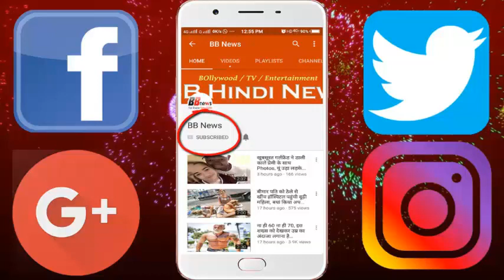लड़के का कान देख अलर्ट हो गई पुलिस, जांच हुई शुरू तो ये आया सामने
एग्जाम सेंटर पर ब्लूटूथ से नकल करने के मामले में 5 परीक्षार्थियों को पुलिस ने रविवार को अरेस्ट कर लिया। इनमें से एक का एग्जाम सेंटर गांधी नगर, डीएवी था। चेकिंग के दौरान, पुलिस की नजर एक लड़के के कान पर गई तो कुछ संदिग्ध लगा। ठीक से जांच की गई तो ब्लूटूथ सामने आ गया। झारखंड कर्मचारी चयन आयोग (जेएसएससी) द्वारा इंडिया रिजर्व बटालियन नियुक्ति परीक्षा के दौरान यह मामला सामने आया, बाकी चार मुन्ना भाई रांची के अन्य सेंटर से पकड़े गए।
-राज्य के 385 सेंटर्स पर यह परीक्षा हुई। वहीं, रांची के 67 केंद्रों पर परीक्षा आयोजित की गई थी। डीएवी, गांधीनगर एग्जाम सेंटर पर एक परीक्षार्थी हाईटेक नकल करते हुए धराया।
-इस परीक्षार्थी ने इनर के अंदर मोबाइल को विभिन्न पार्ट में विभक्त कर रखा हुए था। कान में ब्लूटूथ के माध्यम से नकल की तैयारी में था।
-संदेहास्पद गतिविधि के कारण इसे पकड़ा गया। सेंटर सुपरिन्टेंडेंट की सूचना पर पुलिस ने उसे गिरफ्तार कर लिया है। गोंदा थाने में परीक्षार्थी से पूछताछ चल रही है।
-बताते चलें कि पिछले सप्ताह हुई इसी परीक्षा में नकल करने-कराने के आरोप में 17 लोगों को पुलिस ने गिरफ्तार किया था।
-पुलिस इस लड़के को भी उसी गिरोह में शामिल देख रही है, जो पिछले रविवार पकड़ में आए थे। पुलिस के अनुसार, इंडियन रिजर्व बटालियन (आईआरबी) की परीक्षा में नकल के लिए एक बड़ा नेटवर्क काम कर रहा है।
-यह हाईटेक गिरोह चार ग्रुप में बंटा होता है। इनके जिम्मे क्वेश्चन पेपर का फोटो खींचने, प्रश्नों को हल करने और फिर परीक्षा हॉल में बैठे परीक्षार्थियों तक इलेक्ट्रॉनिक डिवाइस और माइक्रो फोन के जरिए सॉल्व क्वेश्चन पहुंचाना होता है।
-पिछले रविवार अरेस्ट इस नेटवर्क का मास्टर माइंड अनूप कुमार हाईटेक चोरी कराने के लिए कैंडिडेट्स को डिवाइस उपलब्ध कराता था। डिवाइस कैसे और कहां लगाना है, इसकी पूरी सेटिंग भी वही करता था।

BB NEWS!!